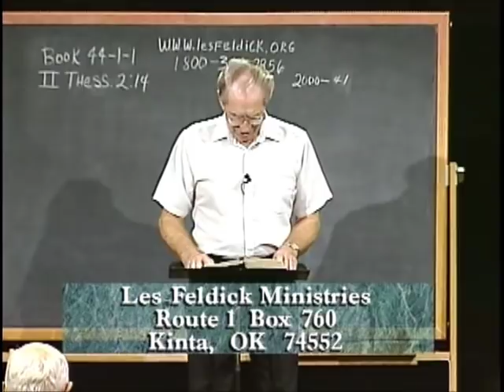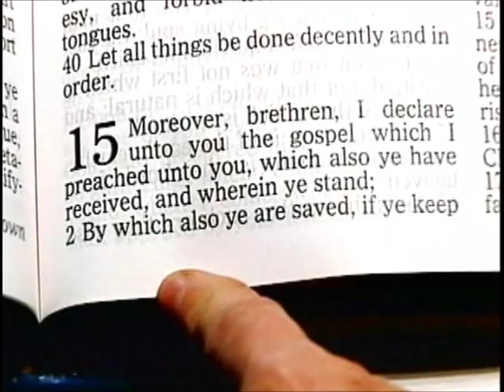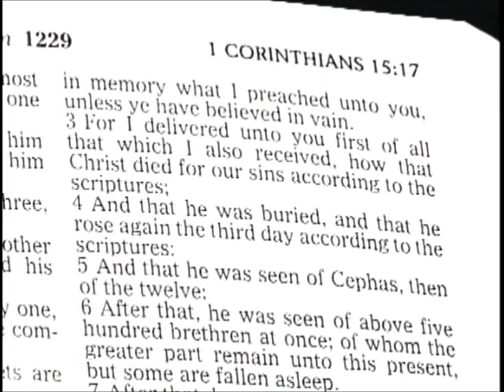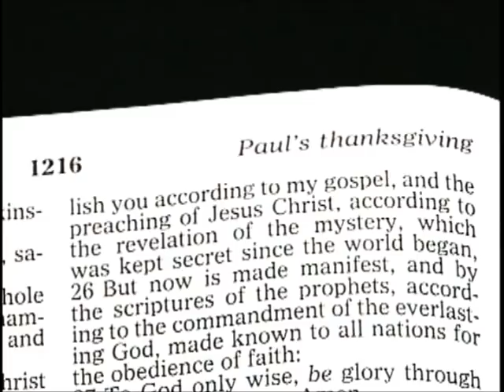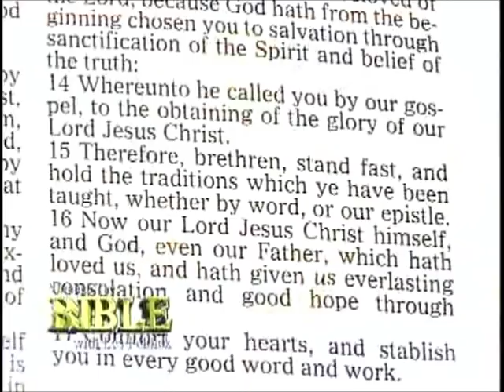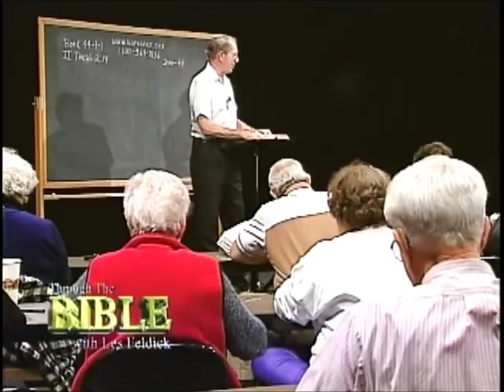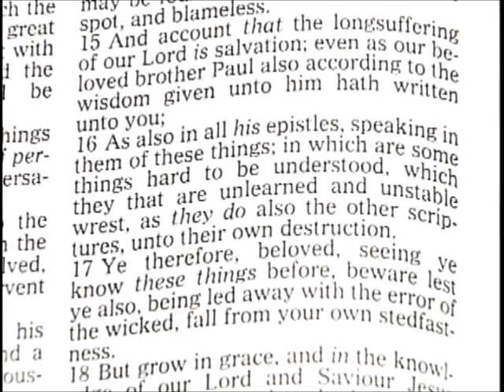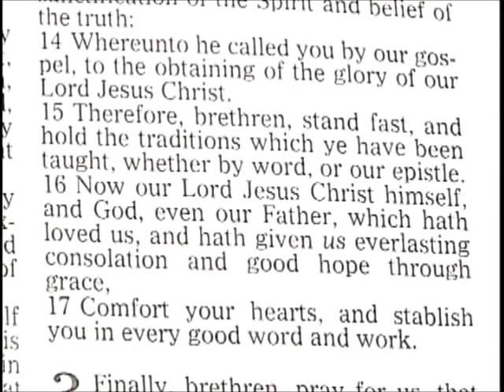44 1 1 Through the Bible with Les Feldick Sabbath, Tithing, Circumcision, was Nailed to the Cross!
II Thessalonians 2:14

"Whereunto he called you by our gospel (We covered that rather in-depth in the last half hour. How that Paul over and over refers to this Gospel of Grace as his gospel of salvation, because it was revealed first and foremost to this apostle to take to the Gentile world.) to the obtaining of the glory of our Lord Jesus Christ."

Maybe that's a good time to go back.  I don't like to run something into the ground.  Yet when something is so appropriate, I can't help but use it.   So in that regard—that it was Paul's Gospel because of the revelations given to him by the ascended Lord—let's turn to II Peter chapter 3.  I've used these verses a lot lately, because I suddenly realized that these verses say so much coming from the pen of the Apostle Peter—who also writes by the inspiration of the same Holy Spirit that Paul does.  Yet it is so obvious that this is where so much of Christendom is missing the boat.  Much of Christendom today doesn't listen to what Peter says, much less Paul.

"And account (or understand) that the longsuffering of our Lord is salvation; (the same salvation that we've been talking about up here in II Thessalonians) even as our beloved brother Paul also according to the wisdom given unto him..."

What's Peter talking about?  Those revelations that were given unto Paul!  It was those same revelations that those other apostles never knew anything of.  We know that Peter and Paul came to an agreement on that in Galatians 2:7-9 when they shook hands. The agreement was: Paul and Barnabas would continue on with their ministry to the Gentiles with the Gospel of Grace. Which, remember, is believing in your heart for salvation that Jesus died for your sins, was buried, and rose again!   Plus NOTHING!